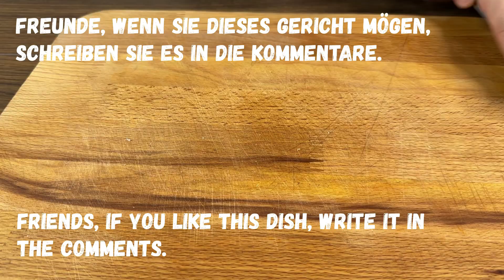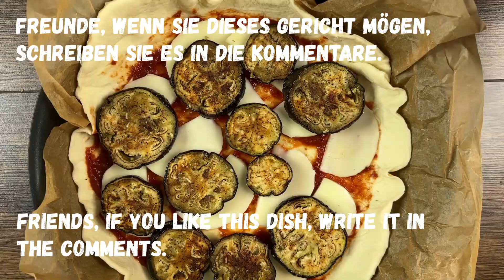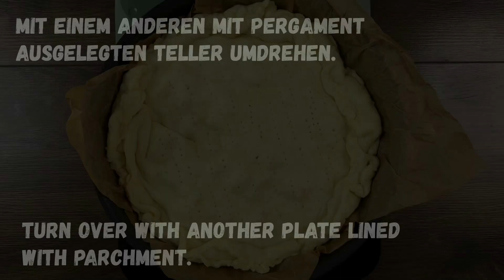PIZZA? Nein. Pizza-Calzone? Nein. Was ist denn das??? Etwas noch BESSERES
Hallo Feinschmecker! Habt ihr genug von langweiliger alter Pizza? Ich auch! Aber wie wäre es mit einer Pizza Calzone? Nee, auch nicht gut genug. Bleibt dran, denn ich habe ein Rezept, das euch umhauen wird!

Zutaten:
1 Aubergine.
250 gr. Schinken.
400 gr. Hefefreier Blattteig.
Mozzarella 150 gr.
Cheddar-Kase 70 gr.
Gouda 70gr.

Olivenöl.
Salz.
Pfeffer.
Pravan-Krauter.
Knoblauch.